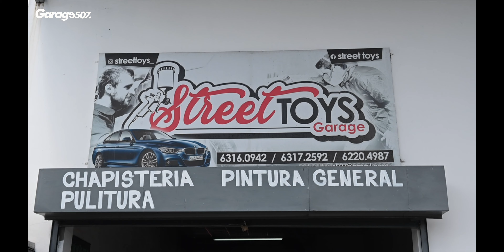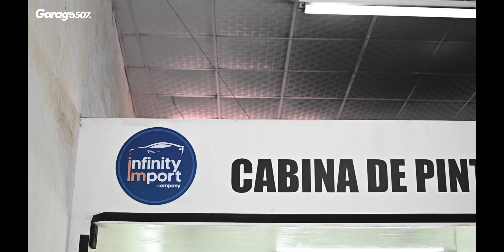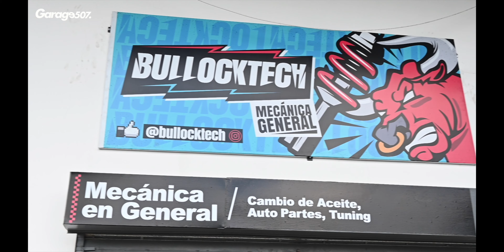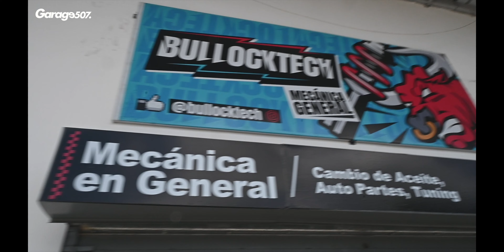Visitamos a LOS TALLERES STREET TOYS y BULLOCKTECH | Desde El Shop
Hoy les traemos nuestro segundo video de la serie DESDE EL SHOP, donde tuvimos la oportunidad de visitar los talleres STREET TOYS y BULLOCKTECH en La Chorrera.